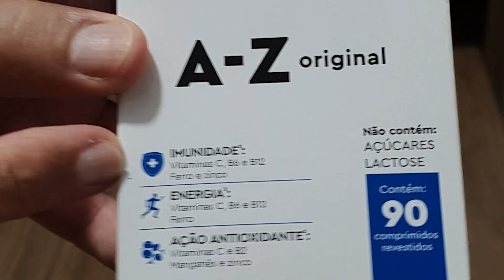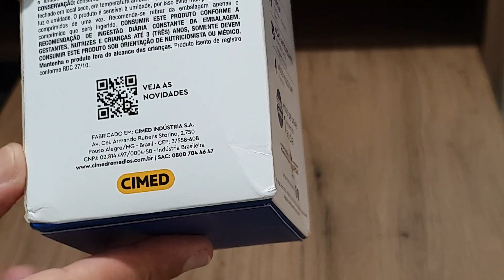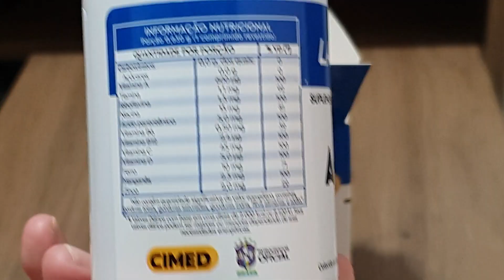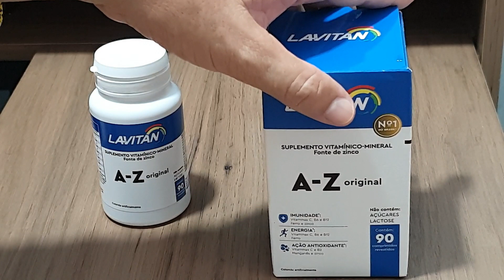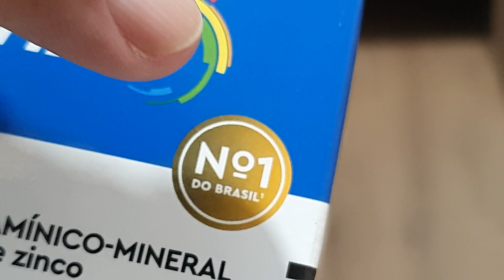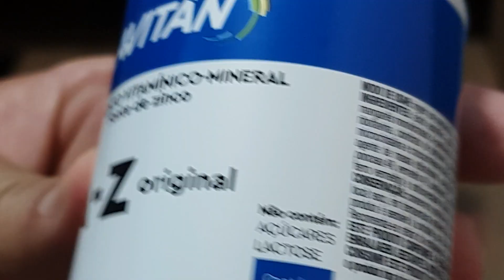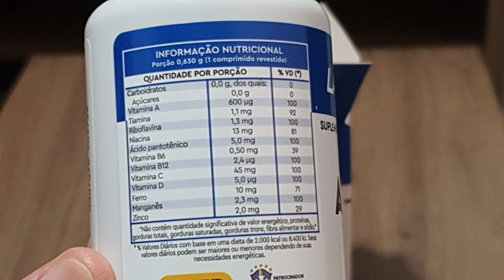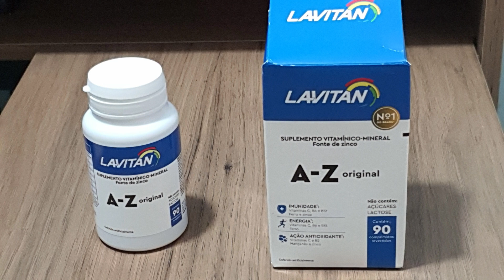Lavitan 90 compridos Suplemento vitaminico A-Z não contém açúcar e Lactose😋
Excelente adoro 🤗Você pode fazer os 2 ou escolher uma das contas Sicoob estar aprova do muito  crédito de Mil reais para maior parte dos clientes  código  REC79 com ele vc abrir sua conta😉